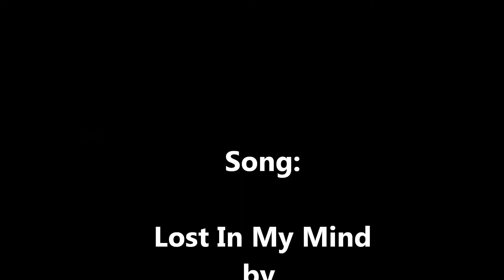Emotional/Mental Changes On Testosterone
I don't believe in the phrase that gets passed around the transgender community, that by coming out and transitioning we aren't changing who we are on the inside or as a person, just our outer appearance to match who we are. Testosterone WILL change you in some way. You will not be the same person post hrt that you were pre hrt.